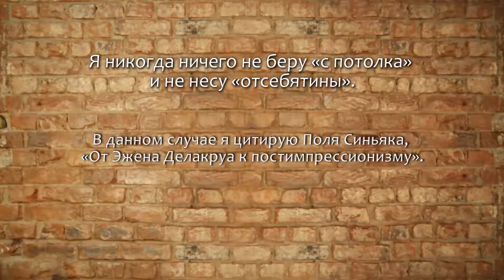Сера - тупиковая ветвь в развитии искусства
Что такое "постимпрессионизм" или "пуантилизм"? Какие принципы положил художник Сера в основу своей системы? И почему его работы оставляют равнодушными?